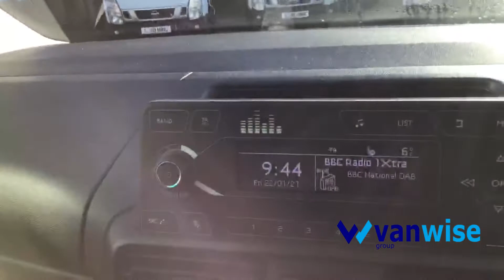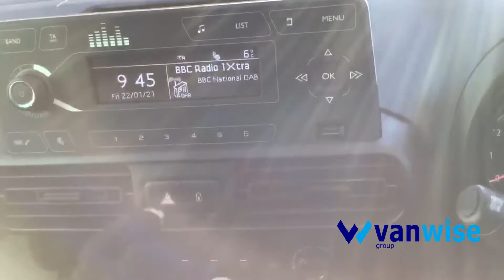2019(69) Vauxhall Combo2300 Edition L1 H1 Diesel 1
We provide the UK’s best value handpicked vans and cars. Our prices are checked and confirmed weekly. Every vehicle is independently inspected by the AA, test-driven for at least 5 miles, and only when they approve the vehicle it is offered for sale. Finance, leasing, PCP & Contract Hire are all available. Great selection of stock, part exchange welcome. All our vehicles are ready to be delivered with 48 hours money-back guarantee. Open 7 days a week.